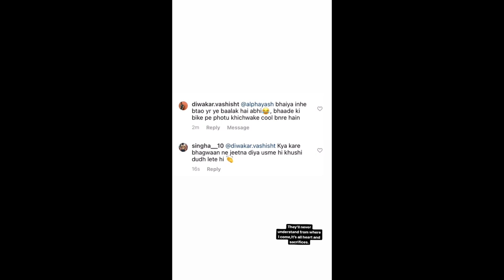fit minds vs yash sharma fitness complete rivalry with videos| singha(sourav ) vs yash controversy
HELLO GUYS ,
In this  video aaj hmm baat karne wale h fit minds aur yash sharma fitness ke bich jo controversy hori h osspe . ess video mein hm dekege ki kaise ye controversy kaise suru hui . aur konse bande ne kya bola.

they were very good friends but suddenly pata nahi assa kya hua jo ye controversy huii. mein daily bodybuilding news cover karne ke lia instagram feeds dek raha tha aur muje kuch din se controvery dekne ko milri h .
singha vs yash sharma fitness